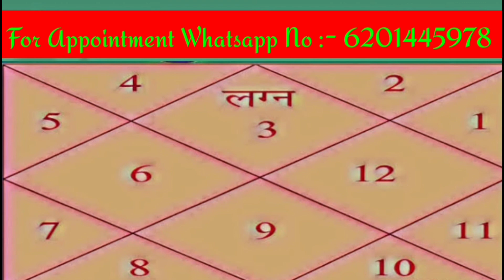Yog karak & Marak Planet In Gemini Ascendant. मिथुन लग्न में योगकारक और मारक ग्रह. सम्पूर्ण विश्लेषण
Yog karak Planet In Gemini Ascendant
Marak Planet In Gemini Ascendant

मिथुन लग्न में योगकारक ग्रह का प्रभाव
मिथुन लग्न में मारक ग्रह का प्रभाव

mithun lagna me karak grah
मिथुन लग्न में कारक ग्रह

mithun lagna me maraka graha